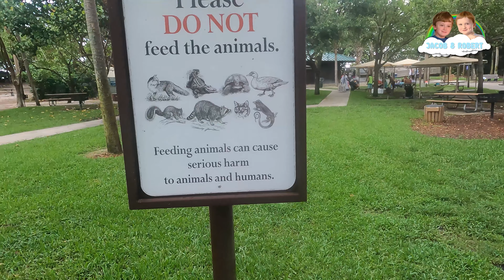Red Reef Park Boca Raton, FL 2021!!! Jacob and Robert have fun snorkeling!!!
Jacob and Robert have fun snorkeling at the Reed Reef Park Beach in Boca Raton. The weather was not on our side but that did not stop us from having fun!!!